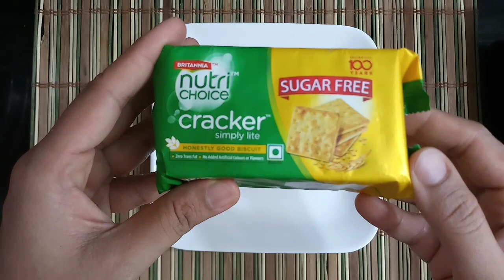ક્રેકર્સ બિસ્કિટ પીઝા રેસિપી/ Crackers biscuit pizza easy recipe / kids snacks recipe